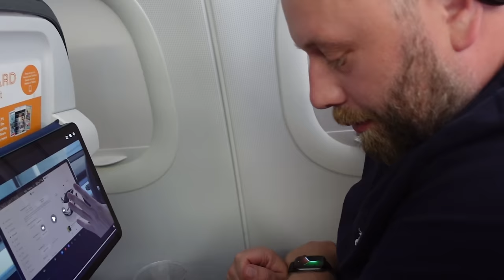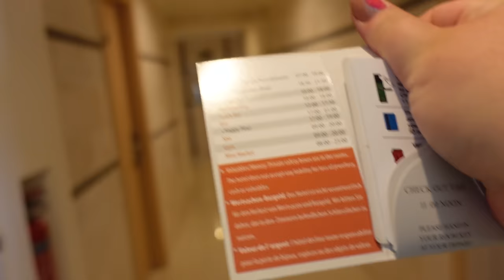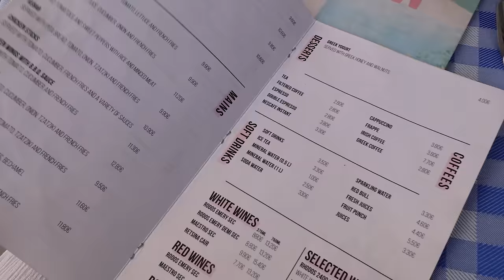ÅKER TILL RHODOS MED FREDRIKEN! LETS GO